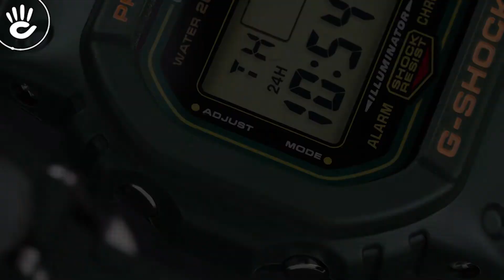Review đồng hồ G-Shock DW-5600RB-2DR mặt số điện tử đa chức năng cùng khả năng chịu nước 20ATM.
Mẫu Baby-G DW-5600RB-3DR phiên bản dây vỏ nhựa phối chung tone màu xanh thời trang, mặt số điện tử đa chức năng kết hợp cùng khả năng chịu nước lên đến 20atm.

♪ Hotline tư vấn bán hàng: 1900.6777
Source Music: (Hip Hop Dark Music) Bird Food - Dj Freedem (No Attribution Music)